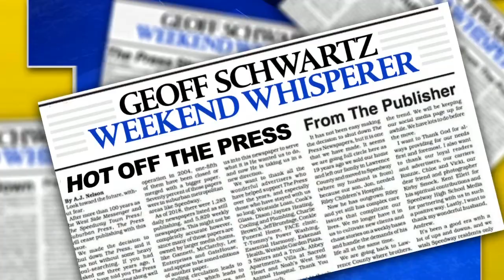Aaron Rodgers' Packers will face a sneaky Vikings team for WK 1 match-up | NFL | THE CARTON SHOW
Green Bay Packers receiver Allen Lazard misses yet another practice ahead of the big match-up against the Minnesota Vikings. This isn't the best sign for Aaron Rodgers, who has already been critical of the WR, and now that he's missing Davante Adams, every pair of hands is going to count. Craig Carton lays out why he's hoping Aaron Rodgers takes a beat down from this sneaky Vikings team, and foreshadows a 'comeuppance' for the Green Bay Packers.